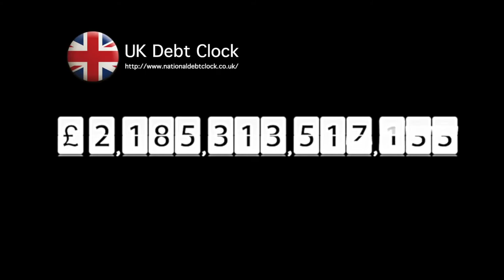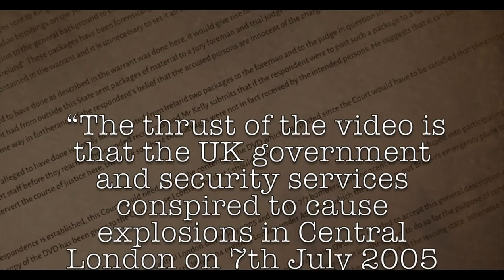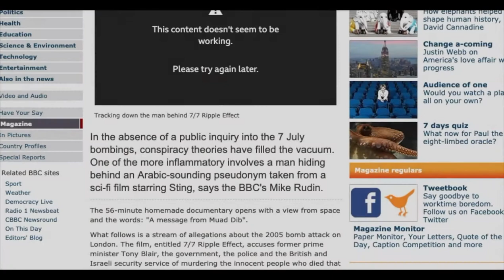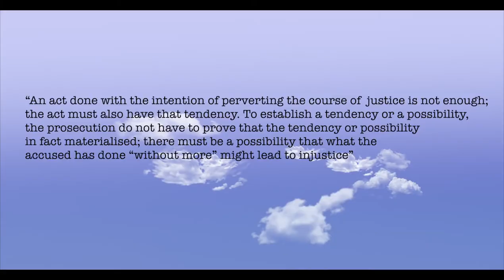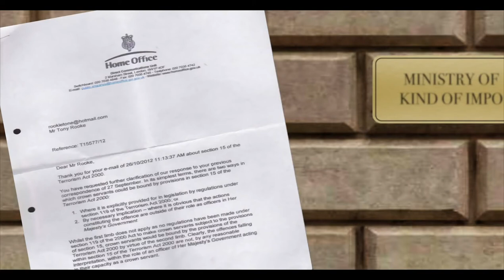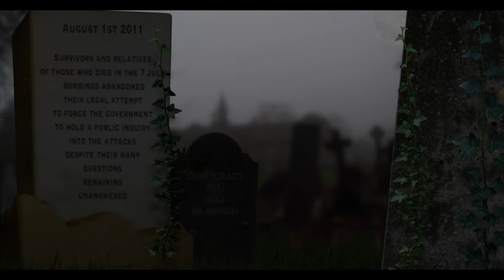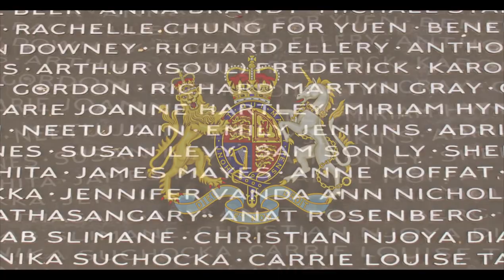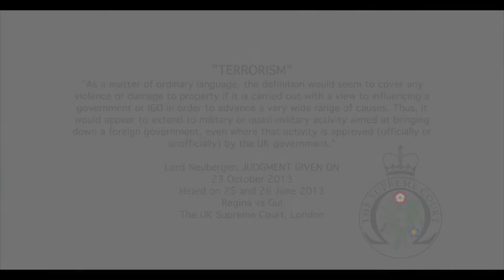DEATH OR TAXES A new short film by Tony Rooke